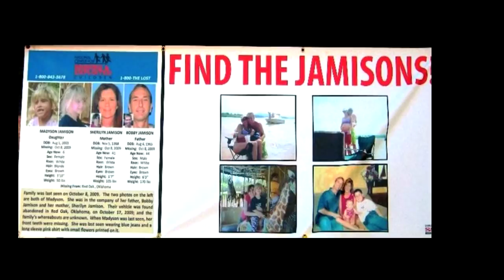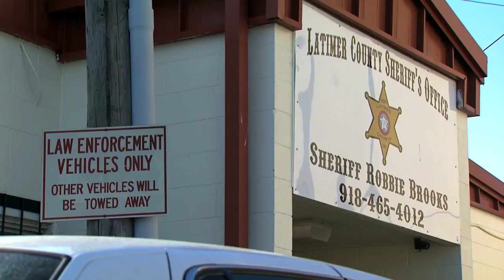Missing Jamison Family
This story won the Oklahoma Society of Professional Journalists 3rd place General News award in 2012.

mobile mounted video via personal GoPro HERO HD camera